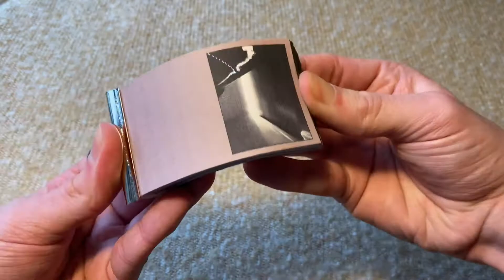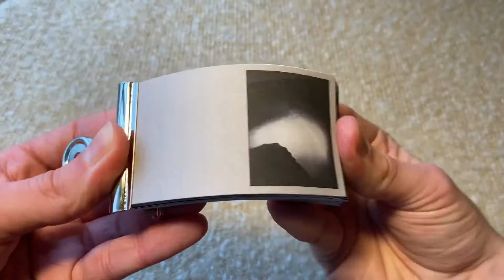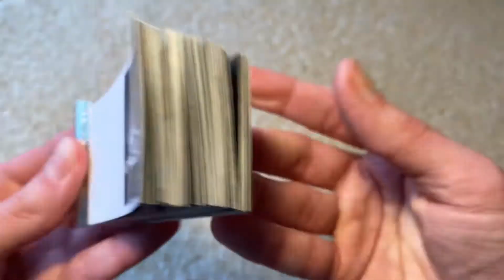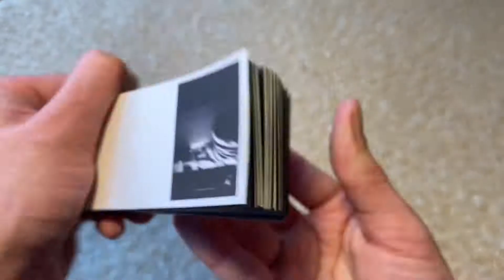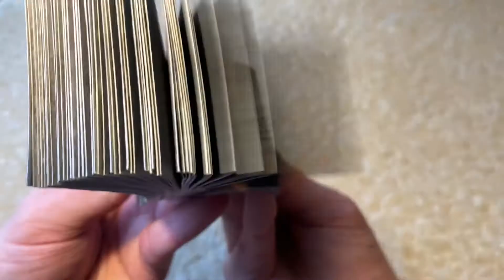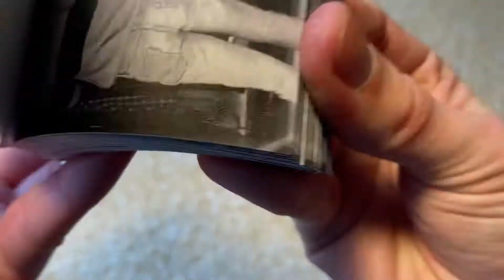Let’s Get Flippin’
Limited edition project film 🎥